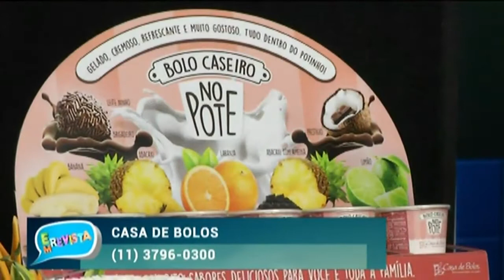A Casa do Bolo no prog Em Revista 21 Fev 2017 2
Mais Informações